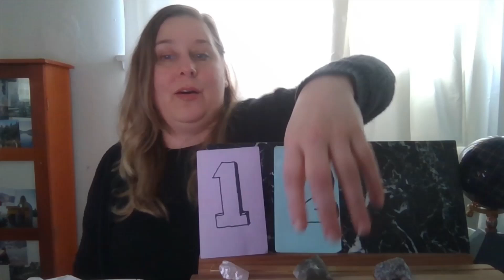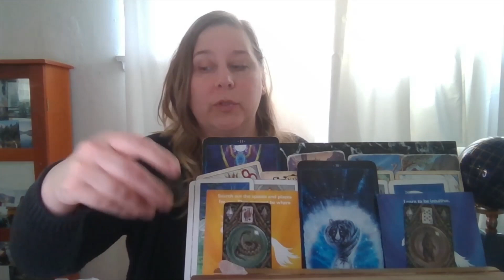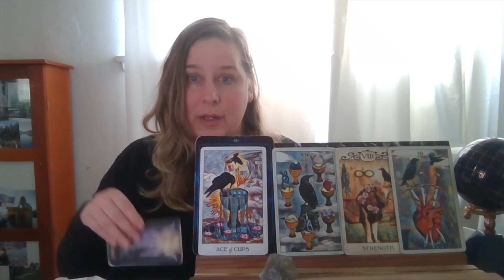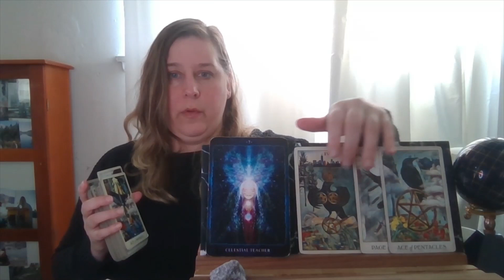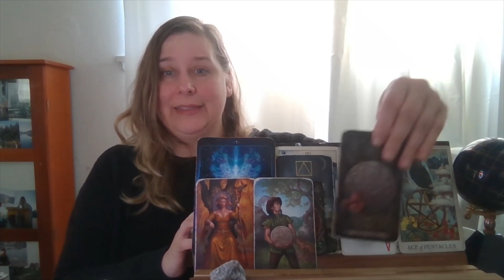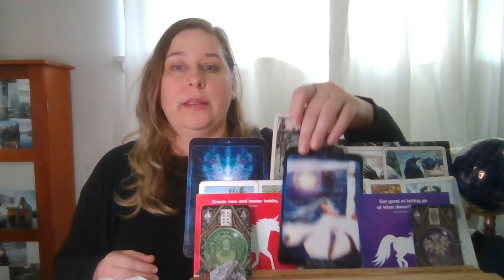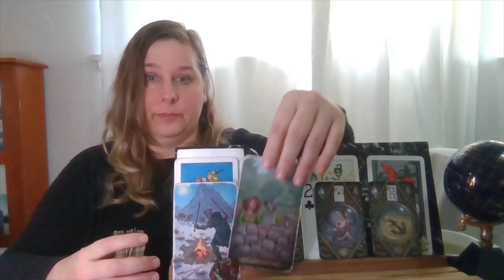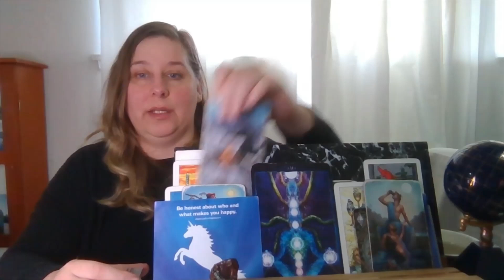How are Are They Feeling About You, Right Now? Pick a Card Tarot Reading with Charms!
How are they feeling about you! I hope this brings you joy and healing. Remember that only you can control you & take action on your goals. You are always worthy of love, kindness, and respect!

Pile 1) 01:01

Pile 2) 09:32

Pile 3) 22:02

Pile 4) 36:07